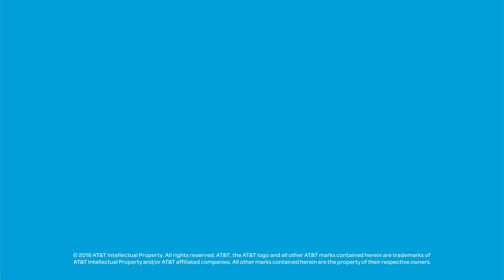Girls Who Code | AT&T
Alums from the 2016 Girls Who Code Summer Immersion Program in New York talks about their experience. As part of AT&T Aspire, AT&T has collaborated with Girls Who Code since 2014. Most recently, AT&T contributed $2 million to Girls Who Code to support the expansion of the Girls Who Code Summer Immersion Program and Clubs Program, and the launch of the Girls Who Code Alumni Network, which will help ensure that young female graduates of Girls Who Code programs have clear pathways to careers in the computing field. This summer AT&T is hosting Summer Immersion Programs in six cities across the country, including New York. To learn more about AT&T’s support of students,

National Spelling Bee co-champion Jairam Hathwar from Painted Post, NY is a big Jordan Spieth fan – he is his favorite golfer. AT&T helped arrange for Jordan to surprise Jairam at Bethpage State Park golf course. After they met, the two champions went toe to toe in a spelling and putting competition for the ages.